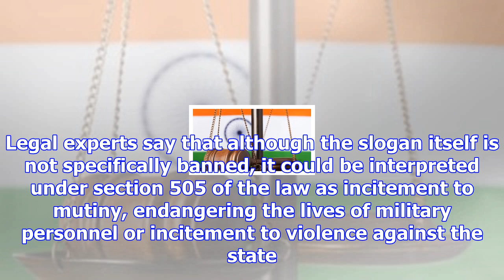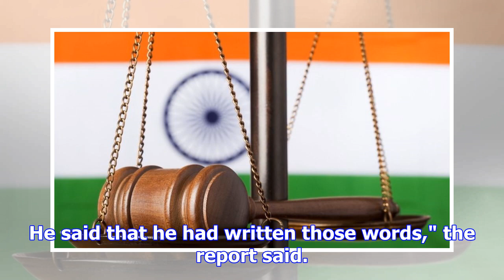Pakistani arrested for pro-india slogan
Image copyright Getty Images Image caption The Haripur resident could face up to seven years in jail...